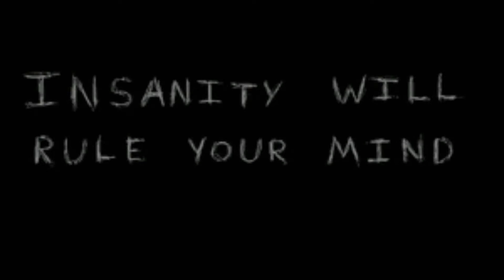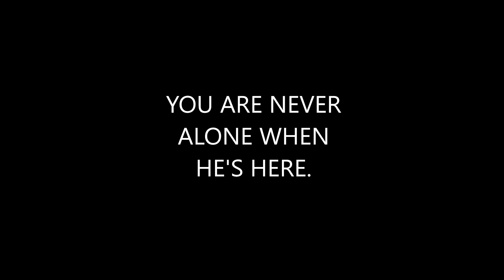Slenderman Tribute: Monster (Meg & Dia)